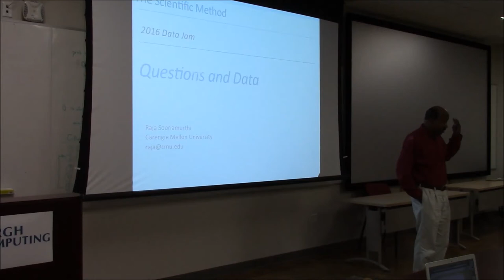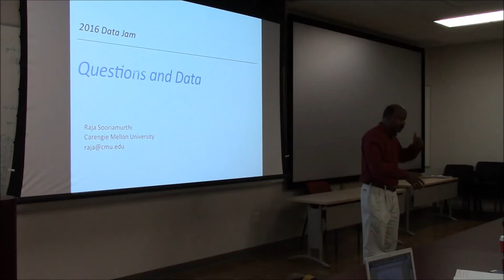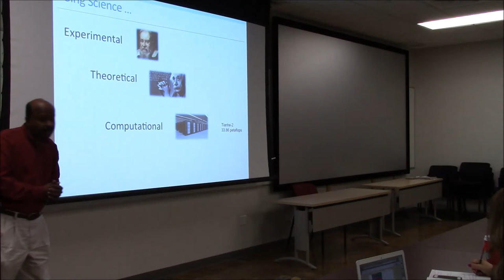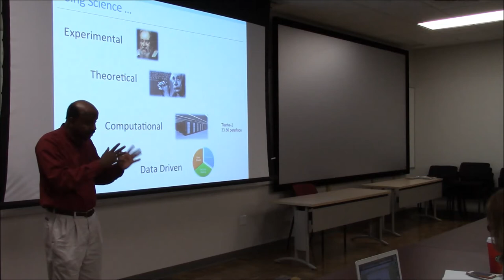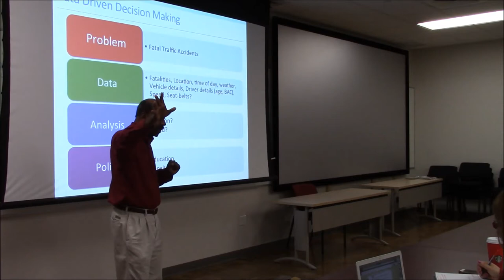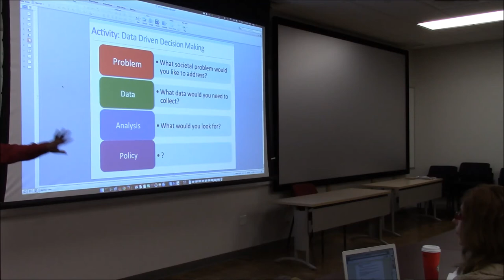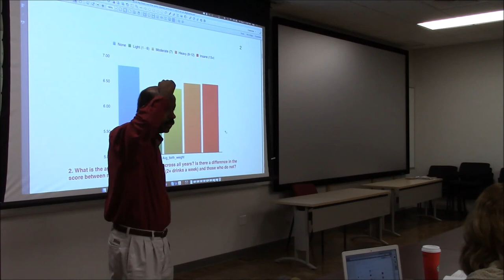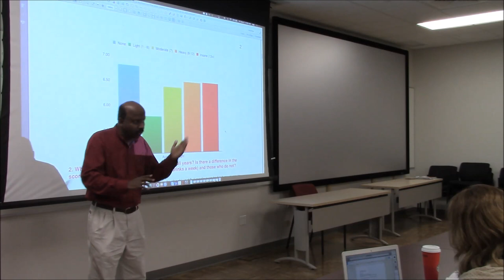2016 Pittsburgh Data Jam Teacher Workshop - "Project Selection" Presentation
Carnegie Mellon University Prof. Raja Sooriamurthi explains to the high school teachers that attended the 2016 Pittsburgh Data Jam Teacher's Workshop how to select a good project for their Data Jam teams.